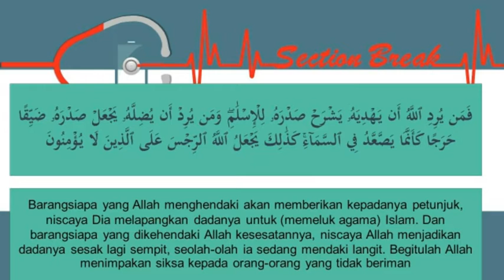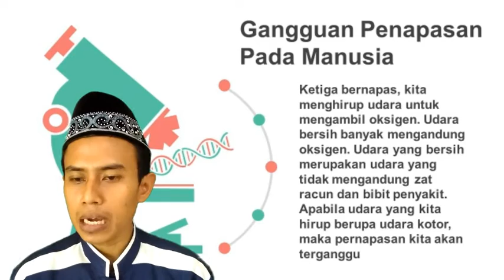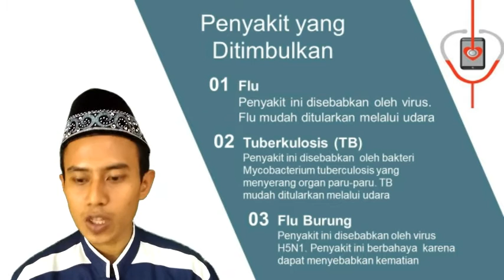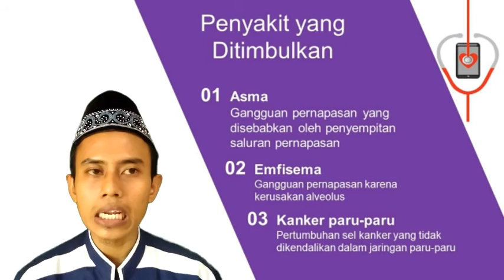Bowi Kelas 5 Tema 2 subtema 2 IPA